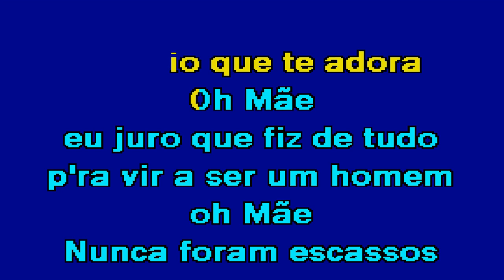MEU AMOR ETERNO GNTK Karaoke